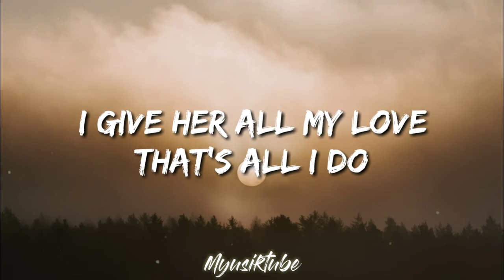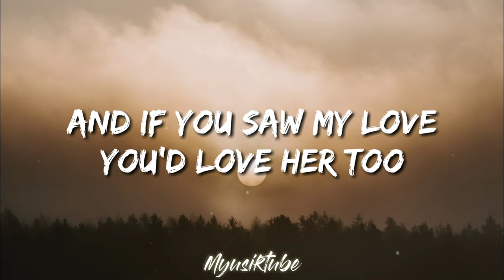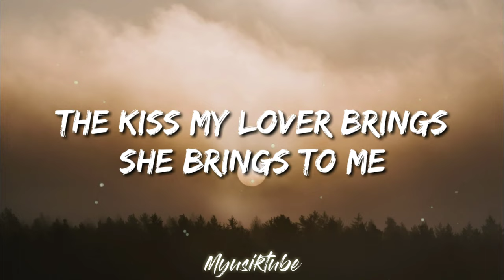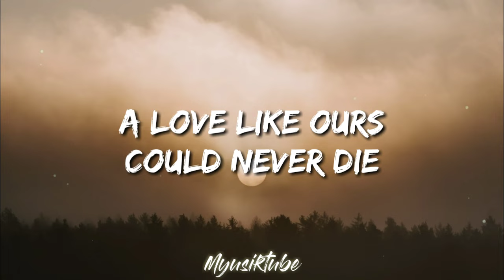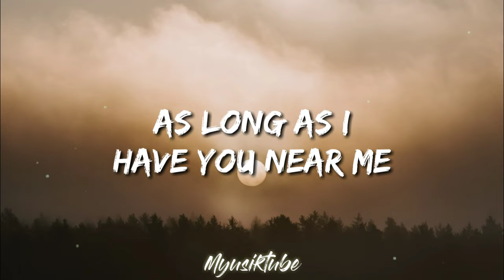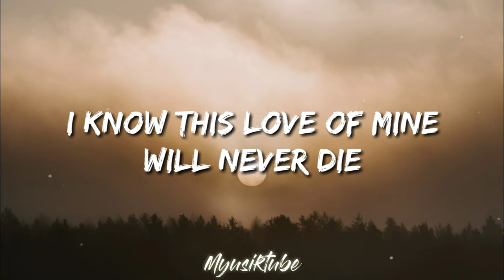The Beatles - And I Love Her (Lyrics)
I give her all my love
That's all I do
And if you saw my love
You'd love her too

She gives my everything
And tenderly
The kiss my lover brings
She brings to me

Could never die
As long as I
Have you near me

Bright are the stars that shine
Dark is the sky
I know this love of mine
Will never die